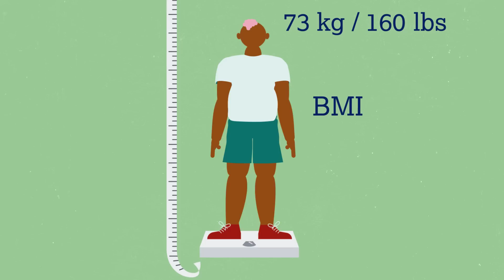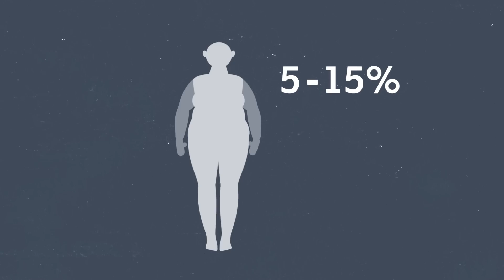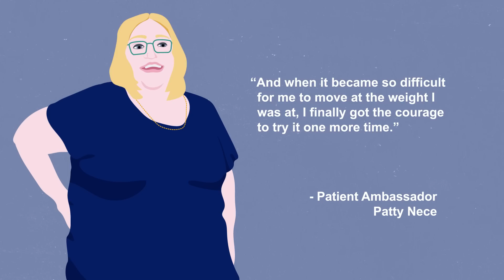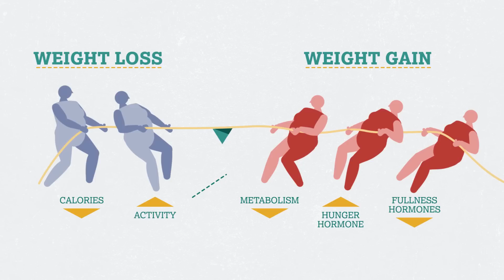The Science Behind Weight | WIRED Brand Lab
Paid Content for Novo Nordisk Produced by WIRED Brand Lab | Losing weight is hard and maintaining it can be just as difficult. We sat down with Dr. Holly Lofton of NYU's Grossman School of Medicine to discuss the impact weight has on a person's health, the biology of weight, and the importance of talking with a healthcare provider.

 Novo Nordisk is a registered trademark of Novo Nordisk A/S.